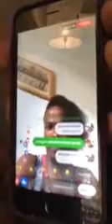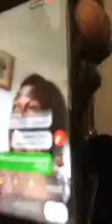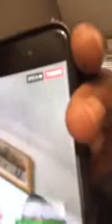ARAFAT aide DEBORDO A CLASHER DE SERGE BEYNAUD